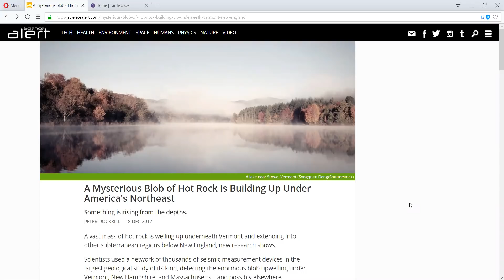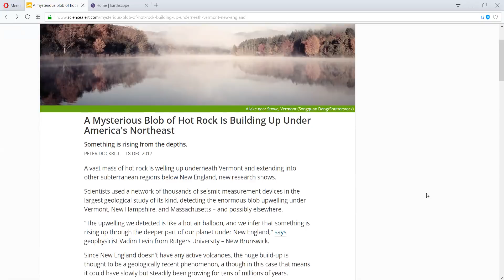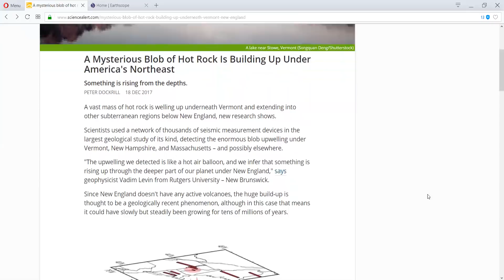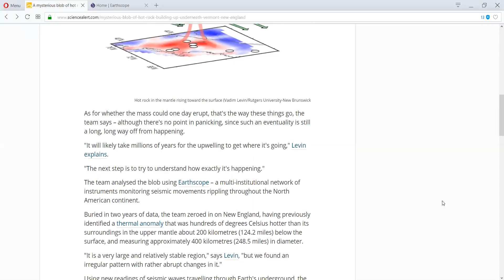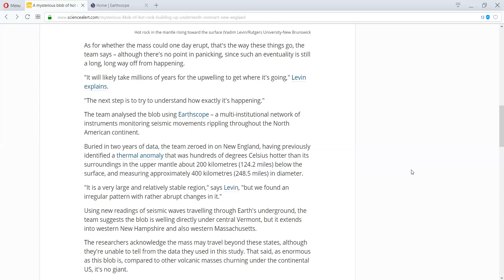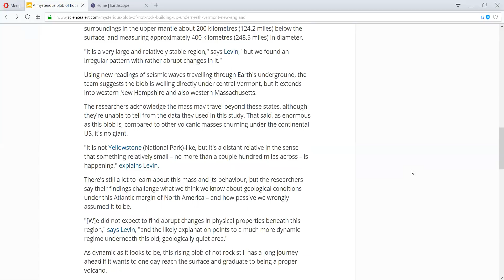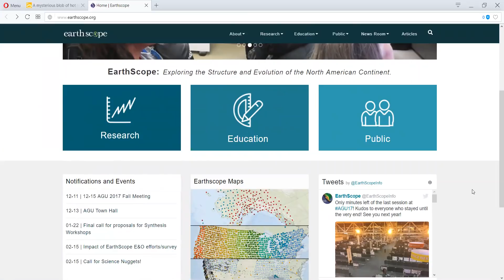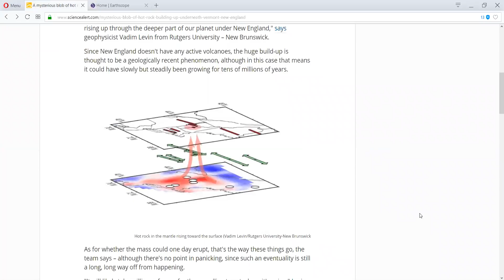A Blob under the Ground in the Northeast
Just when you thought it was getting back to normal now this..

Do an act of Kindness unseen today.